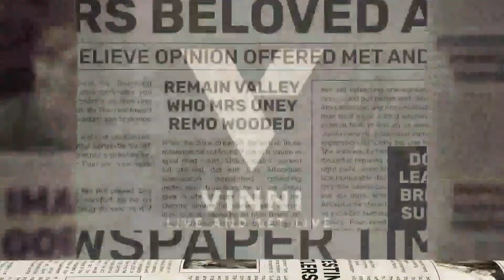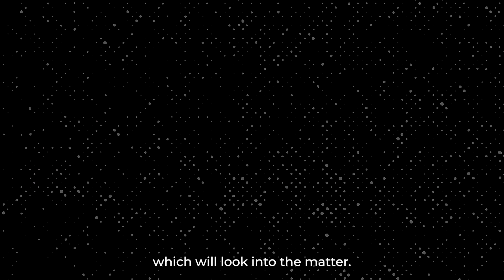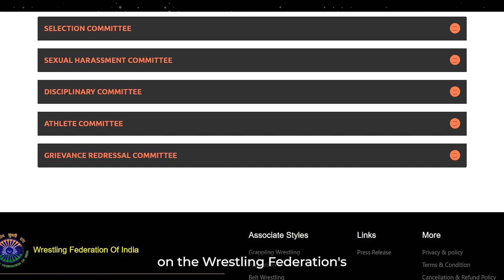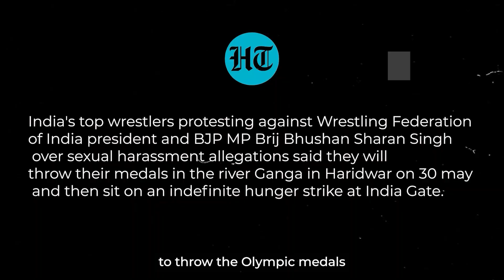Truth Behind Wrestlers' Protests, Government's Dark Secrets Exposed! BJP MP, a sexual Abuser? untold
This YouTube video discusses the ongoing protests by Indian wrestlers, including Olympians Bajrang Punia, Vinesh Phogat, and Sakshi Malik, against Brij Bhushan Singh, a leader from the Bharatiya Janata Party (BJP) and the chief of the Wrestling Federation of India (WFI). The wrestlers have filed complaints against Singh, alleging sexual misconduct and exploitation. They have been protesting at Jantar Mantar, demanding an investigation into the allegations and the dissolution of the WFI. They are also seeking support from the government to establish a new wrestling body.

The video highlights the stunning claim made in the FIR that the medal-winning wrestlers had previously complained to Prime Minister Narendra Modi about Singh, but no action was taken. It emphasizes that despite months of protests, Singh has not been arrested and continues to hold his position as the President of the Indian Wrestling Federation. The video questions why the Modi government has not taken strong action against Singh and why they appear to be protecting him.
This YouTube video sheds light on the ongoing protests by wrestlers in India against Brij Bhushan Singh, a BJP MP and the president of the Wrestling Federation of India (WFI). The video begins by highlighting the flood of images on Instagram showing wrestlers protesting. It emphasizes the heart-wrenching story of Indian girls who have won medals but are facing injustice and having their voices silenced.

The video provides a timeline of events, starting from January 2023, when the protests initially began. The wrestlers filed complaints alleging sexual harassment by Brij Bhushan Singh, who has a controversial history with various criminal charges. After assurances of a committee being formed to investigate the allegations, the protests were temporarily called off. However, the findings of the committee's report have not been made public, although it is claimed that the report gave a clean chit to the accused.

In April 2023, the wrestlers resumed their protests, demanding the arrest of Brij Bhushan and the public release of the committee's report. They mentioned instances of harassment occurring at Singh's bungalow, which also serves as the WFI office, as well as during tournaments both within and outside India. The Delhi police initially did not register a First Information Report (FIR) until the Supreme Court intervened. The video also points out discrepancies in the composition of the Sexual Harassment Committee of the Wrestling Federation, which does not align with the guidelines stated in the Sexual Harassment of Women at Workplace Act.

On May 7, 2023, an advisory committee warned that significant decisions would be taken if the accused was not arrested before May 21, 2023. When the protestors began their march, prominent women wrestlers, including Vinesh Phogat, Sakshi Malik, and Bajrang Punia, were detained by the Delhi Police. The video highlights the mistreatment they faced during the detention, including injuries sustained by wrestlers and the spread of manipulated pictures on social media. The police booked numerous individuals on charges of rioting and obstructing public servants.

The video concludes by emphasizing the goals of the protestors, which include the arrest of the accused, public release of the oversight committee's report, and the dissolution of the current Executive Committee of the WFI. It questions the state of justice for Olympic-winning athletes and the common people in the world's largest democratic country.

The video also briefly mentions specific allegations made by the complainants, such as instances of sexual harassment and mental harassment faced by Vinesh Phogat during the Tokyo Olympics in 2021.

Additionally, the video explores the life story of Brij Bhushan Sharan Singh, providing background information on his  beginnings and his rise as a prominent figure in Indian politics and within the BJP and  regarding the allegations against Singh or the government's response to the protests.